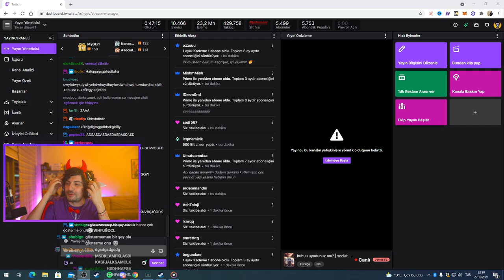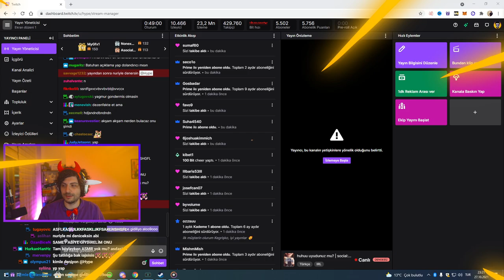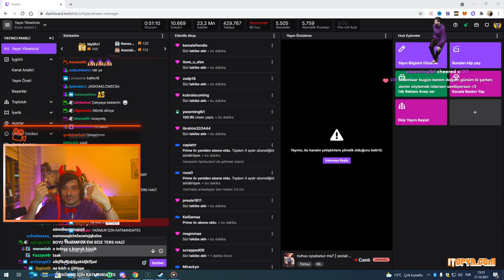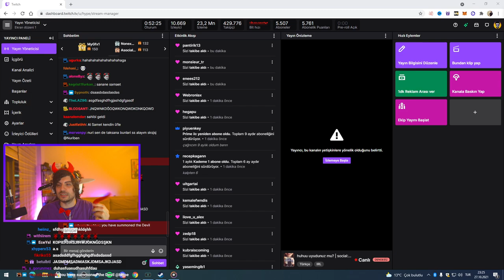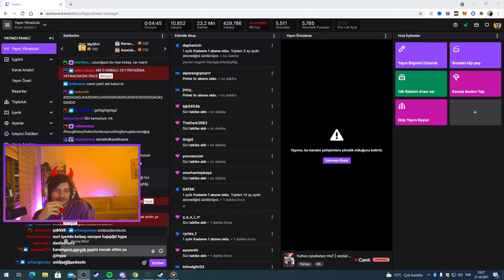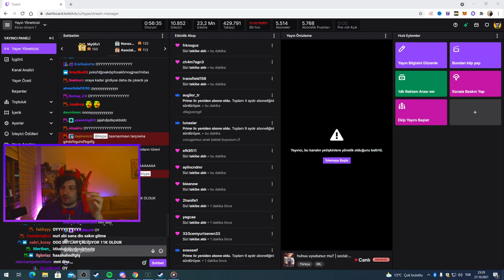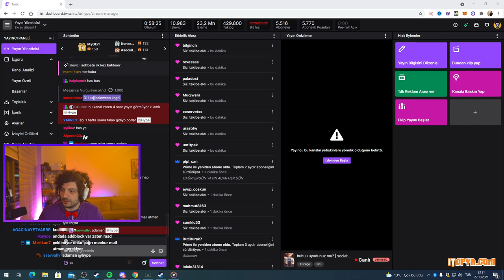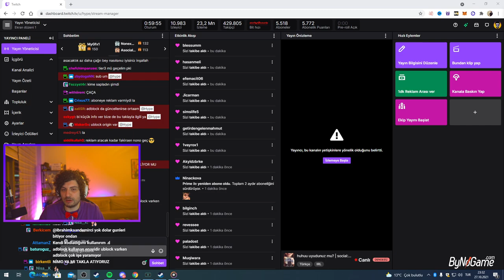HYPE | EVİNE GELEN KARGOYU AÇIYOR! | ŞEYTAN BOYNUZU HEDİYESİ